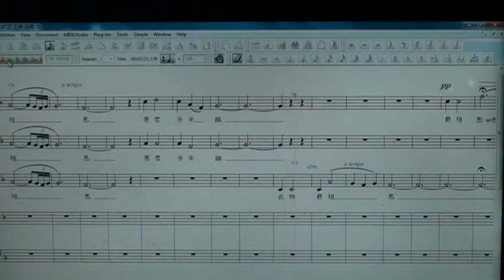无伴奏合唱《红豆--王维》midi演示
女生合唱或三部混声合唱

红豆生南国，春来发几枝。
愿君多采撷，此物最相思。